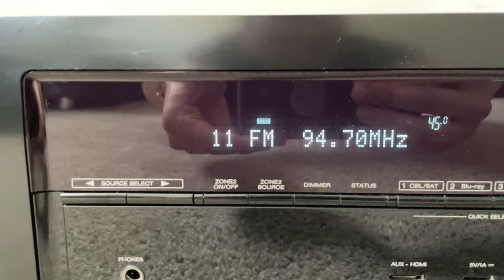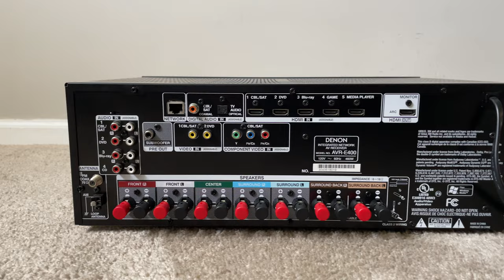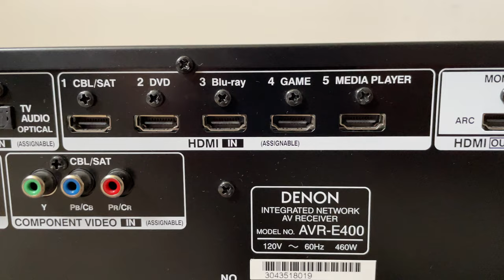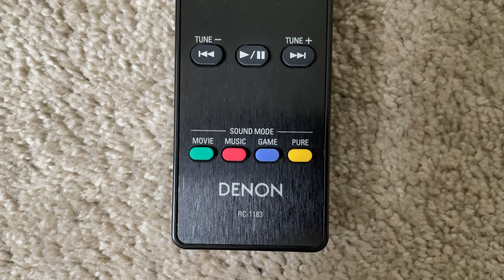Denon AVR-E400 7.1 HDMI Home Theater Surround Receiver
Denon AVR E400 7.1 Channel HDMI Home Theater Surround Integrated Network Audio Video AV Receiver

Specs

Power and Processing:
7-channel amplifier
90 watts per channel into 8 ohms (20-20,000 Hz) at 0.08% THD, with 2 channels driven
Audyssey "Bronze" speaker calibration and system optimization includes:
MultEQ® auto setup and room calibration delivers balanced, dynamic sound for as many as six seating positions (microphone included)
Dynamic Volume anticipates loud sounds to keep volume levels even
Dynamic EQ improves dialogue, bass response, and surround channel levels at lower volumes

Digital Music Options:
built-in Apple AirPlay® for ultra-convenient wireless iTunes® music playback
AirPlay streaming requires a home Wi-Fi® network and a wired connection between your receiver and home network
front-panel USB input gives you a direct digital connection for your iPod®
Ethernet port for music and JPEG streaming from a wired PC network
optional streaming services include Pandora® Internet radio, Spotify® and SiriusXM Internet radio (registration and subscription may be required)
plays high-resolution digital music files via USB storage device or a networked computer (up to 24-bit/192kHz resolution)
DLNA (Digital Living Network Alliance) certified to ensure optimal compatibility with other network-enabled equipment

Multi-room Audio:
dual-room/dual-source output
powered stereo audio output for 2nd room (using powered 2nd-room output allows 5.1 home theater in main room)
no line-level output for 2nd room
only analog audio sources can be played in the 2nd room

Audio Performance Features:
high-current, low-impedance amp design
Compressed Audio Restorer for better sound with compressed music sources like MP3 files
192kHz/24-bit digital-to-analog converters for each channel

Connections:
1080p-compatible HDMI digital audio/video switching; 6 in (including 1 front-panel input), 1 out
analog-to-HDMI video conversion to 1080p
HDMI-to-HDMI video conversion to 4K Ultra HD
analog audio/video inputs, include:
3 rear-panel inputs (1 component, 2 composite video)
digital audio inputs: 1 optical, 1 coaxial
preamp output for a powered subwoofer

General Features:
built-in setup assistant with easy-to-follow instructions
4K pass-through
This receiver is not HDCP 2.2-compliant and will not support copy-protected 4K video content.
intuitive on-screen menu (via HDMI only)
Video Select lets you listen to music (network, USB, or tuner) while watching video from a different source
Denon's free remote app lets you use your iPad®, iPod touch®, iPhone®, or Android™ device as a Wi-Fi® remote
receiver remote
17-1/8"W x 6-3/8"H x 13-3/8"D